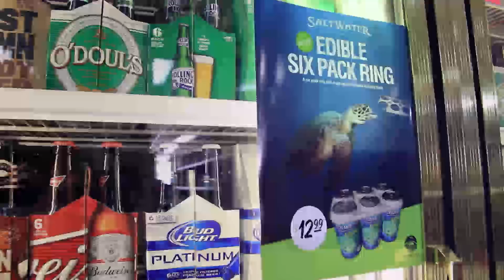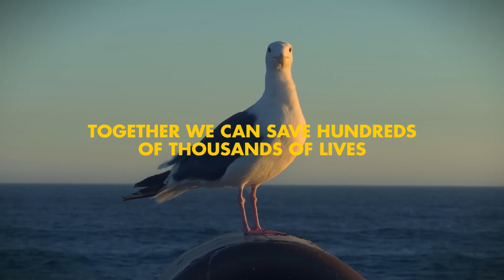Saltwater Brewery - Edible Six Pack Ring - 2016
Most plastic beer six‐pack rings end up in our oceans and pose a serious threat to wildlife. Together with We Believers, we ideated, designed, tested and prototyped the first ever Edible Six Pack Rings. A six‐pack packaging, made with byproducts of the beer making process, that instead of killing animals, feeds them! They are also 100% biodegradable and compostable.